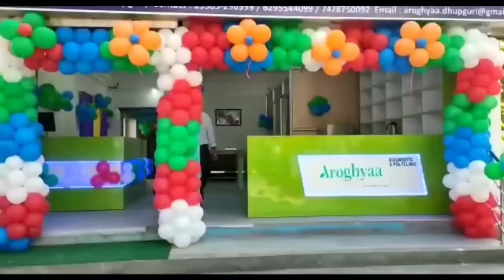লোকালয় থেকে ধরা পড়ল একটি প্যাঙ্গোলিন